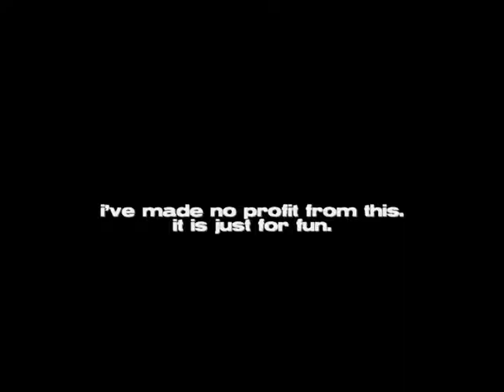now that we're done - sandy/kirsten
au. sandy and kirsten break up and someone can't move on.

this was my first video with my new software so it was very experimental.

reupload from viper209n